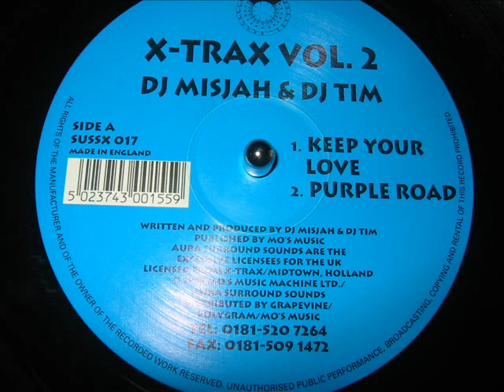DJ MISJAH AND DJ TIM-KEEP YOUR LOVE